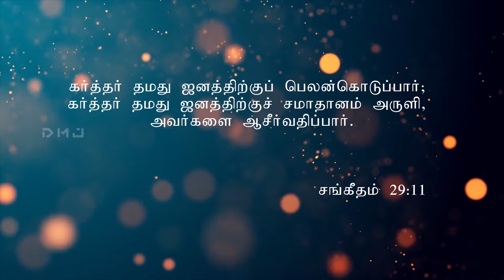தினம் ஒரு வசனம் | Daily Verses | 08.09.2020